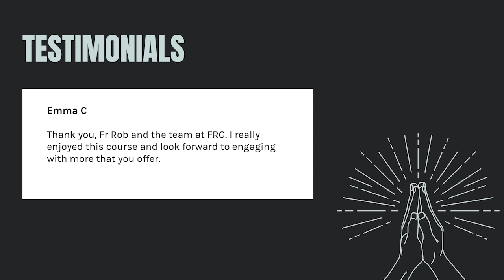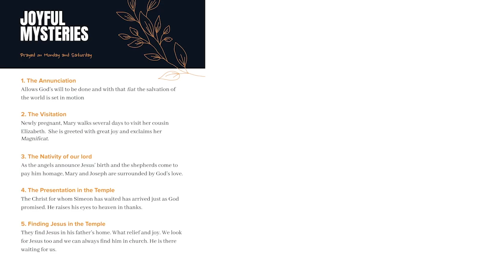Catholic Influencers Podcast S6 EP6 - Share Your Hope! (feat. Rev Dr Chris Ryan MGL)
How do I authentically share the hope I believe in? Join Fr Rob and special guest co-host Rev Dr Chris Ryan MGL in this episode of the Catholic Influencers Podcast as they discuss this and break open this week's upcoming Sunday Gospel reading.

22nd Sunday in Ordinary Time
Gospel: Mark 7:1-8, 14-15, 21-23
Topic: Share Your Hope!

For a shorter, more reflective explanation of the Gospels, be sure to check out our sister podcast Catholic Influencers Fr Rob Galea Homilies.

For more information on Fr Chris' work with the Arete Centre, head